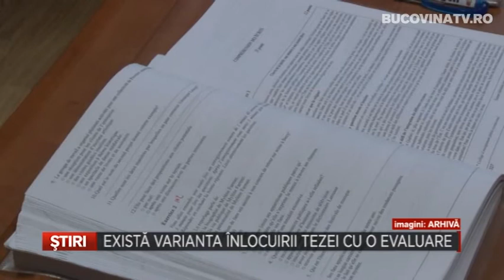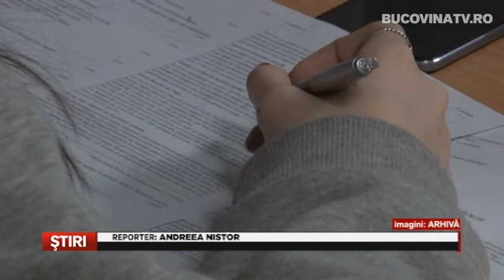Exista varianta inlocuirii tezei cu o evaluare